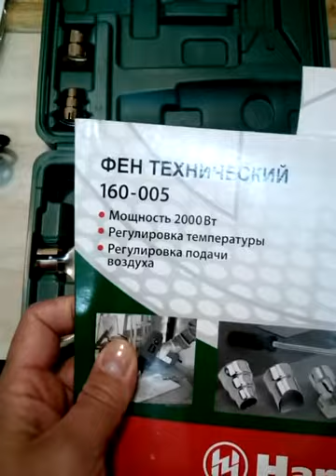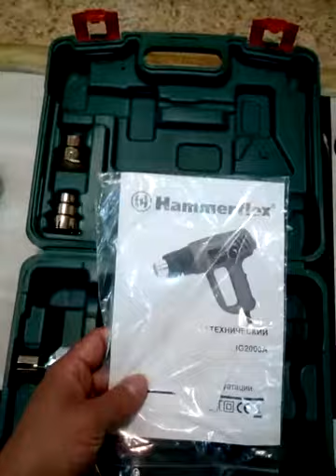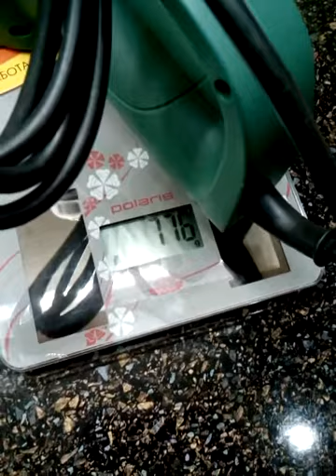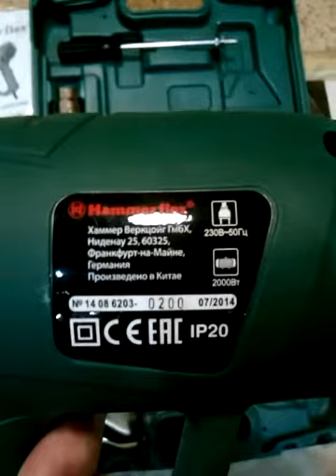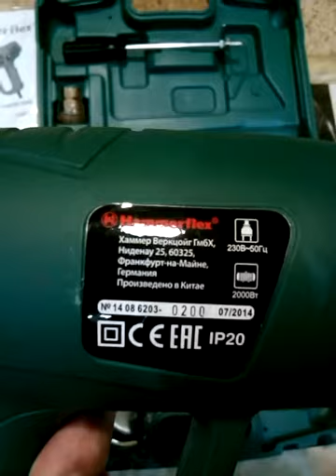Обзор технического фена hammer hg2000a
Обзор фена.